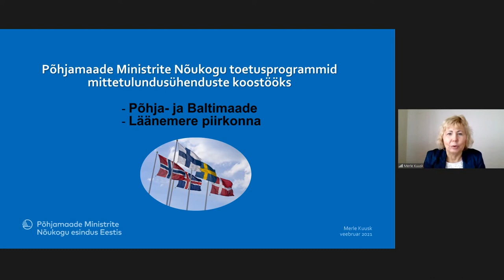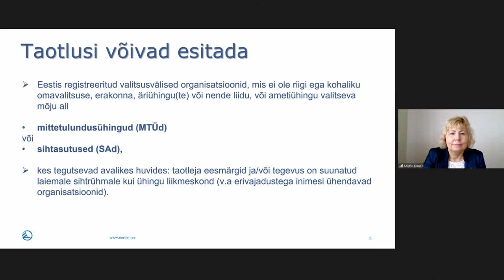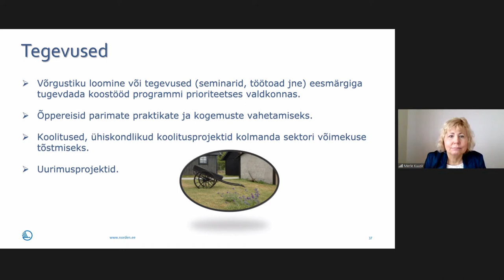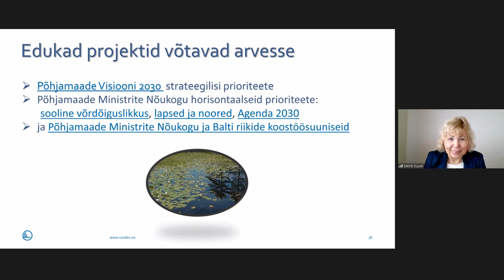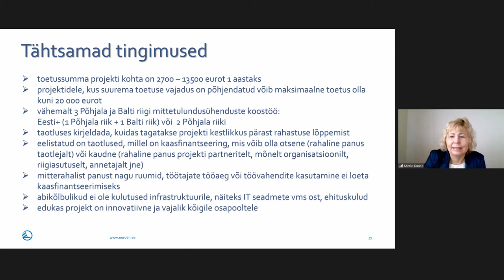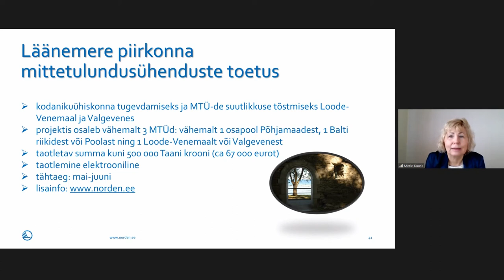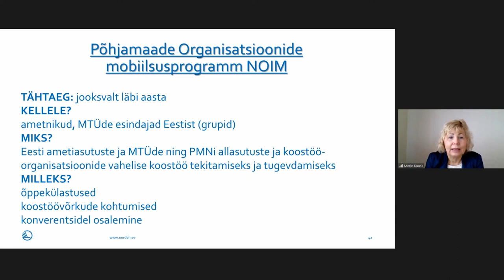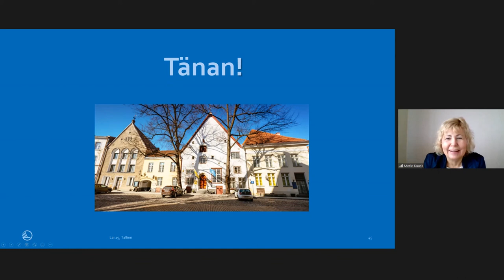Infopäev 2021: Põhja- ja Baltimaade mittetulundusühenduste toetus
Merle Kuusk, Põhja- ja Baltimaade mittetulundusühenduste toetused

Põhja- ja Baltimaade mittetulundusühenduste toetus:
Toestusprogramm Põhja-ja Baltimaade koostööprojektidele, mille eesmärgiks on kodanikuühiskonna tugevdamine ja ühiskonna sidususe suurendamine Põhja- ja Baltimaades.

Läänemere piirkonna mittetulundusühenduste toetus:
Toetusprogramm kodanikuühiskonna tugevdamiseks ja MTÜ-de suutlikkuse tõstmiseks, ennekõike Loode-Venemaal ja Valgevenes.

Põhjamaade Organisatsioonide mobiilsusprogramm NOIM:
Toetusprogramm Eesti ametiasutuste ja MTÜde ning PMN allasutuste ja koostööorganisatsioonide vahelise koostöö tekitamiseks ja tugevdamiseks.